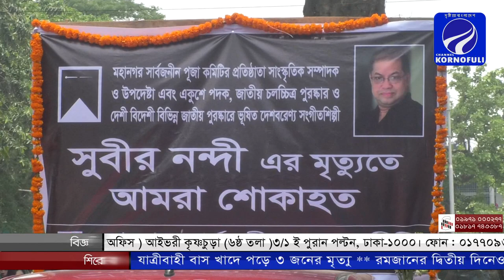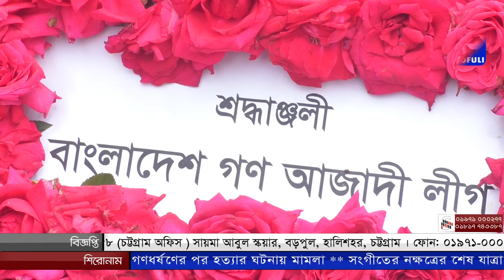অশ্রুসিক্ত নয়নে সুবীর নন্দীর বিদায় ||Channel kornfuli || Subir Nandi Death News || Braking News